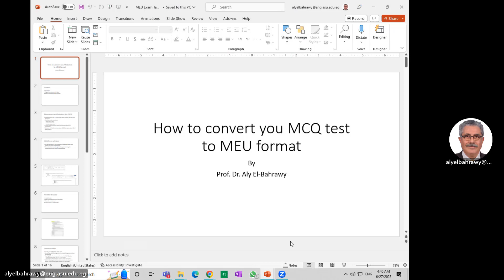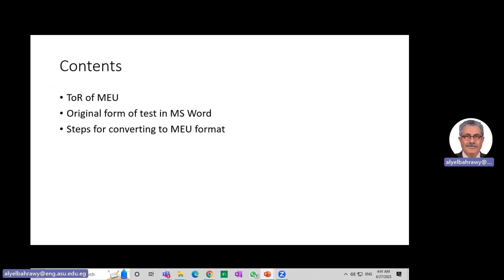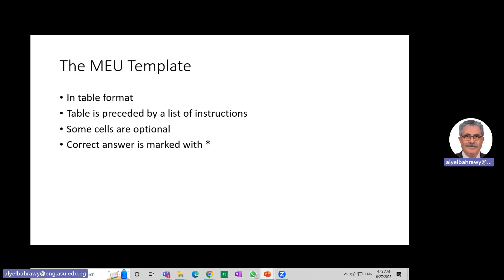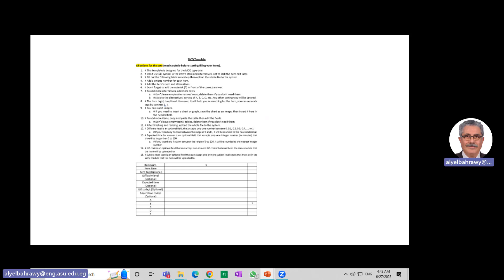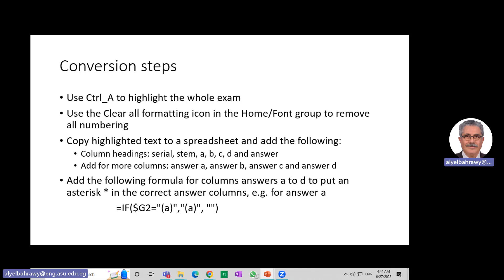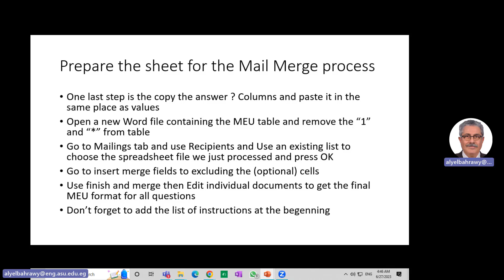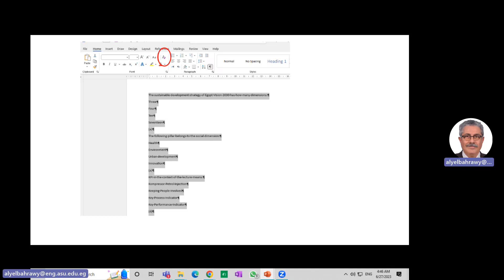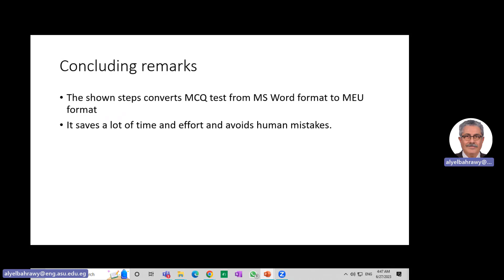Exam MEU Converter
Automatic generator of exam format from MS Word to MEU database format at the faculty of Engineering